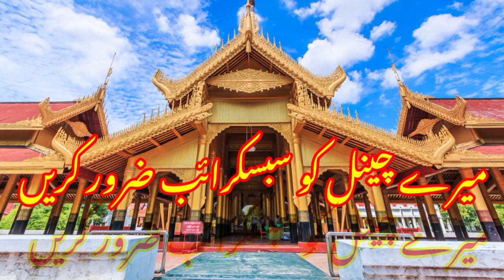Bewaqoof Badshah aur Chalak Dukandaar - Mysterious and Strange Story in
Bewaqoof Badshah aur Chalak Dukandaar - Mysterious and Strange Story in Urdu

urdu stories
stories in urdu
stories
moral stories
hindi stories
bedtime stories
fairy tales stories in urdu
koo koo tv urdu stories
mew stories in urdu
emotional stories
stories for kids
stories urdu
urdu short Stories
panchatantra stories
magic land urdu stories
urdu magical stories

This channel provides you the best in Hindi and Urdu stories, we are trying to provide every one a good health & wealth and happiness which is key to success.

urdu stories
stories in urdu
stories
moral stories
hindi stories
bedtime stories
new stories in urdu
emotional stories
stories for kids
stories urdu
urdu short stories
panchatantra stories
urdu magical stories